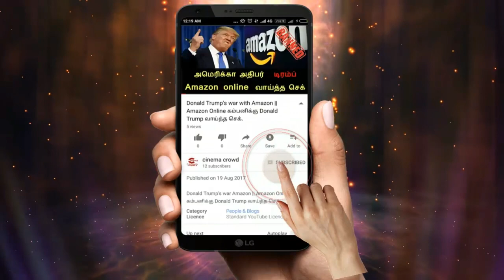Varmakali Treatment for Elders | Explanation of varma treatment